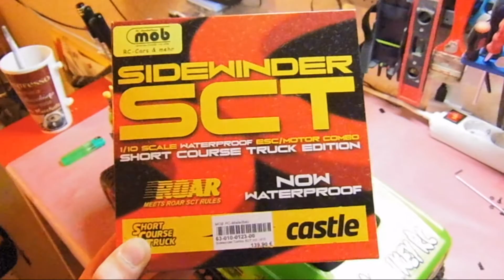Axial SCX 10 auf Anabolika Castle Sidewinder SCT Now waterproof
Axial SCX 10 Umbau
der Axel hat bis jetzt bekommen
- Alu Gewinde Stoßdämpfer-
-Empfänger Box Wasserfest von Traxxas-
-4 Kanal Empfänger von Traxxas-
- Traxxas Funke TQI-
-Traxxas Slash 4x4 Reifen auf Felge zu Testzwecken -
-LED Licht Set DIY Gelötet mit LED Farbwechsel-
- Chassistreben unten Komplett aus 4mm Gewinde Stange und 6mm Messing Rohr DIY-
- Lenkung das selbe 4mm Gewinde Stange und 6mm Messing Rohr-
-Akku und Regler ist nach vorne versetzt worden & Empfänger Box nach hinten gewandert -
Motor/ Regler
Castle Sidewinder SCT Now Waterproof mit 3800Kv und 100 RPM Short Course Edition
 den ich an 2s Bewegen werde bis 3s Möglich
-Dach Gepäckträger aus ALU DIY-
+ Paar Kleinigkeiten an Dekoration